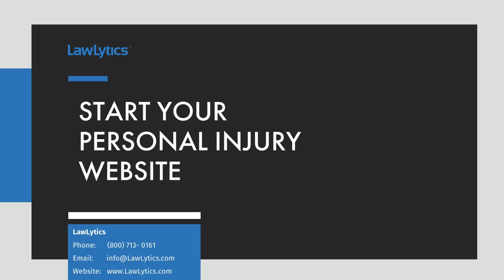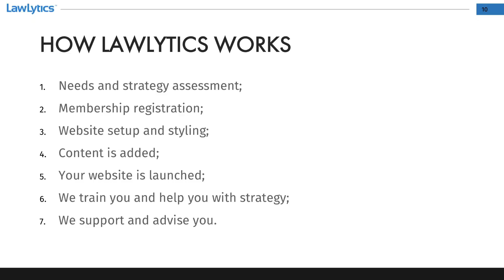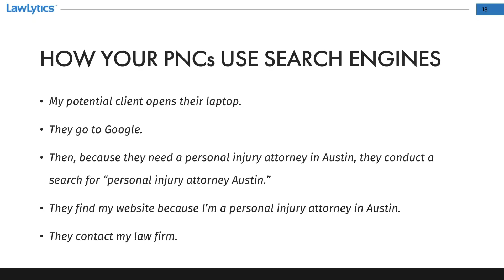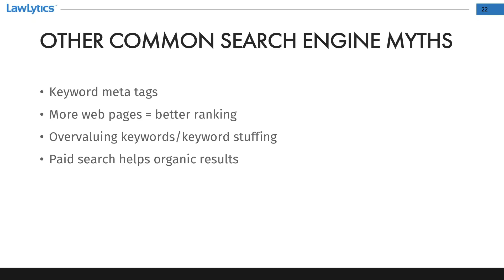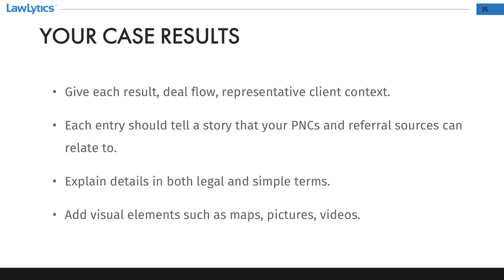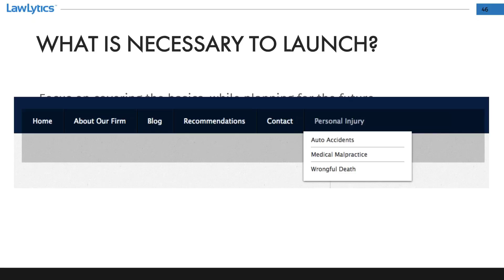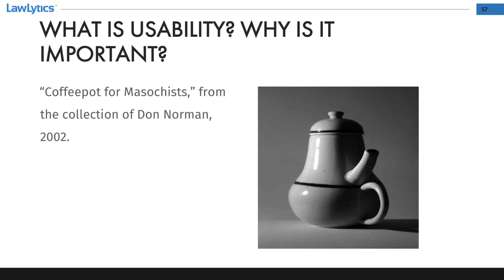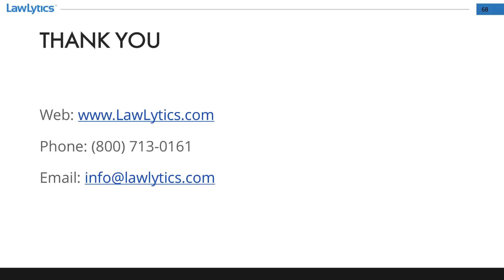Start A Personal Injury Law Firm Website Without Wasting Time Or Money